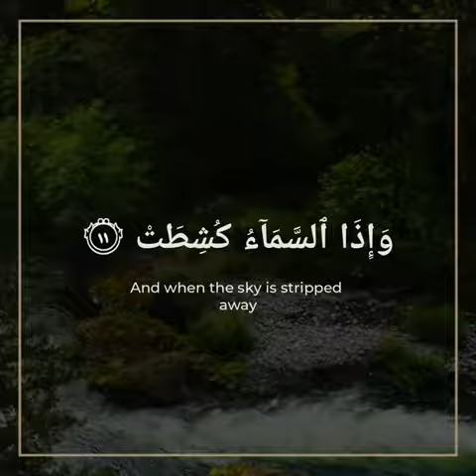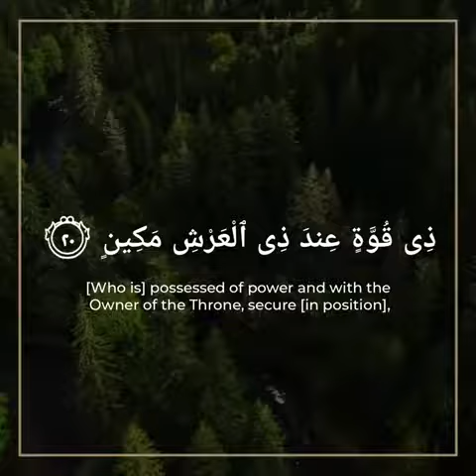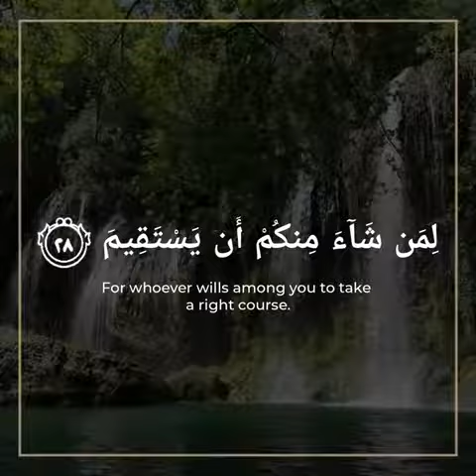surah At- Takwir by Ahmed khedr